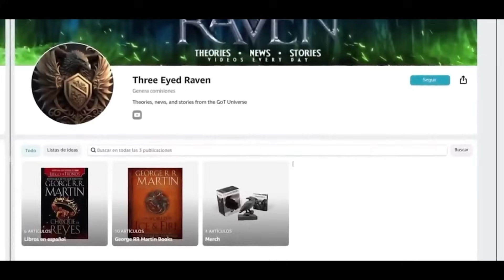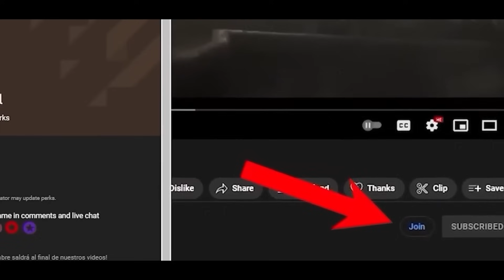House of the Dragon Season 2 Trailer! REVEALED Tomorrow! Everything You Need to Know!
The first images of the second season of The House of the Dragon are finally revealed. After days of speculation about when the trailer for the second season of The House of the Dragon would be released, official images were published, along with the premiere date of the series and the trailer. Do you want to know everything we know so far about the trailer, and all the secrets that are hidden in these promotional images?